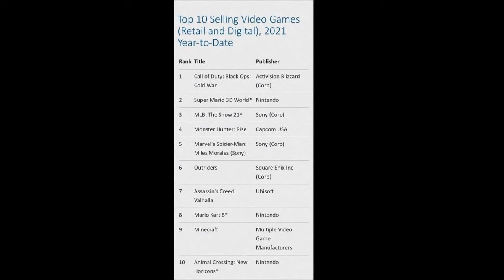SVELATA MAPPA MONTI URALI WARZONE, MODIFICHE SEGRETE CR-56 AMAX, NOTIZIA BOMBA IN CASA INFINITY WARD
COLLABORAZIONI :
Crea il tuo controller completamente personalizzato :